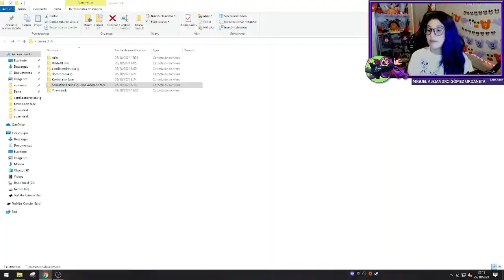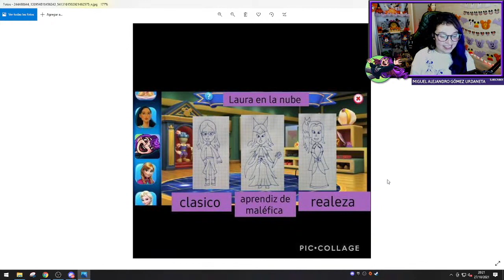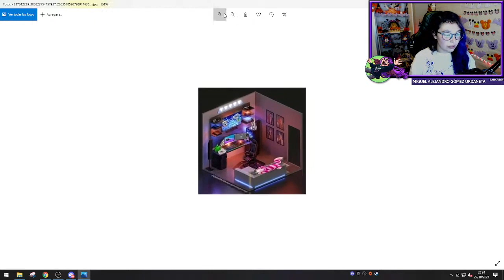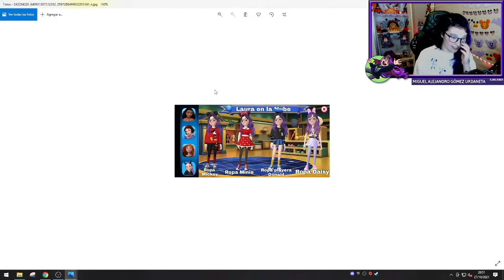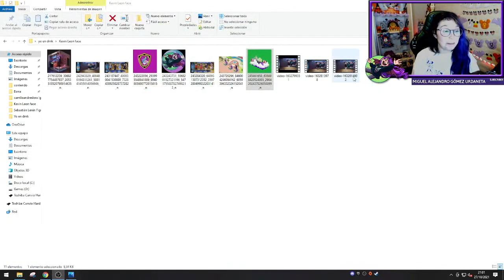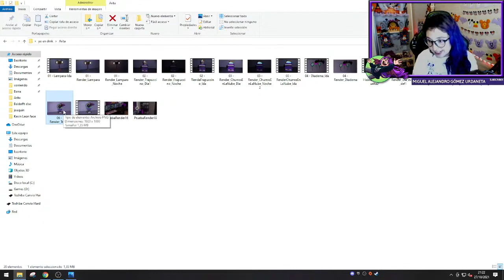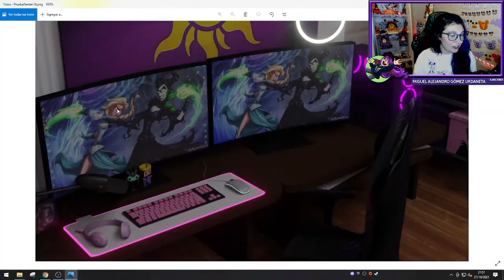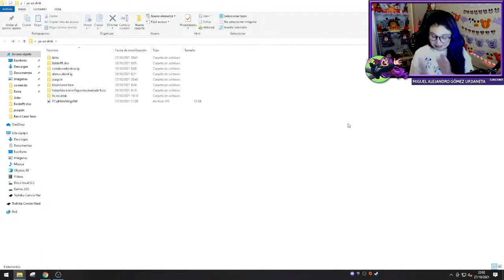Resumen: imaginando Laura en la Nube en Disney Magic Kingdoms / Parte 2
😈 Ya pueden Unirse y ser Miembros del canal donde encontrarán contenido exclusivo. Aquí están los diferentes niveles

💜 ABRIR AQUÍ 💜

Saludos,
Laura

ˆˆ.ˆˆ